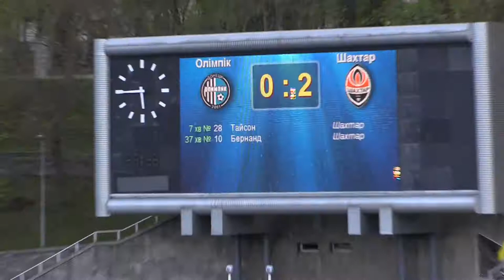15.04.2017 - 25 тур Лиги Пари-Матч - Олимпик - Шахтёр - 1 тайм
1 тайм матча 25 тура Лиги Пари-Матч - Олимпик - Шахтёр